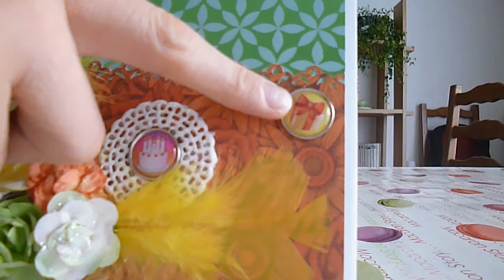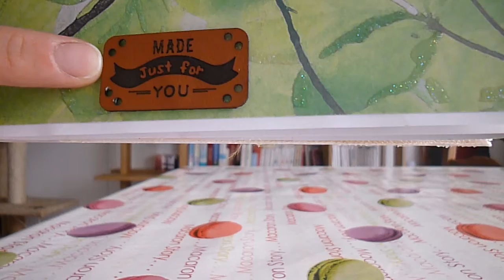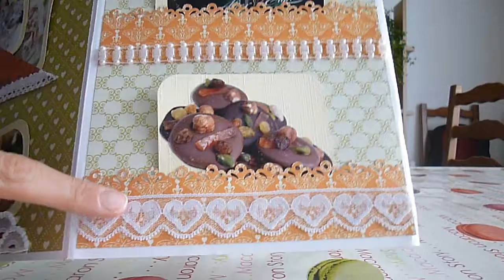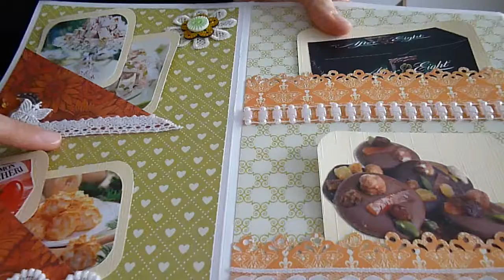SCRAPBOOKING : carte zigzag PARTIE 2 la déco